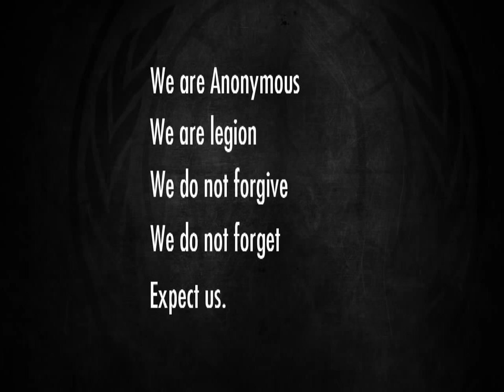Justice for Clayton Miller